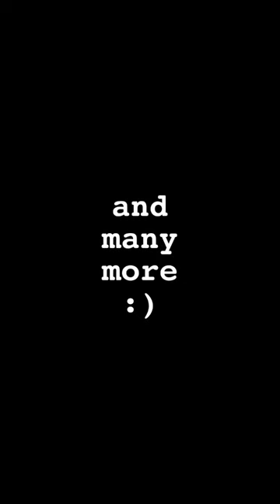Things I love to paint 🎨